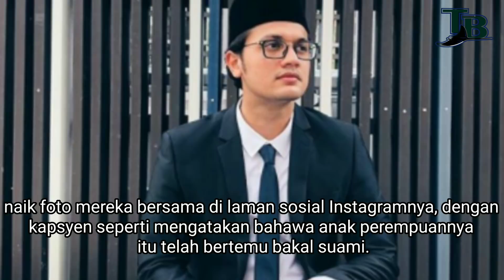Detik-Detik Awal Pertemuan Menyentuh Hati, Neelofa Menangis Lihat Video Kompilasi PU Riz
Segala desas desus mengenai status perhubungan selebriti terkenal bersama seorang pencetus ummah, Neelofa dan PU Riz terjawab selepas beliau dirisik oleh keluarga PU Riz pada 1 November 2020 di kediamannya, di Petaling Jaya.

Apa yang lagi mengukuhkan perkara itu adalah ibu kepada pengacara Neelofa iaitu Datin Noor Kartini tampil memuat naik foto mereka bersama di laman sosial Instagramnya, dengan kapsyen seperti mengatakan bahawa anak perempuannya itu telah bertemu bakal suami.

Terbaru, Neelofa memuat naik hantaran di IG storynya yang diulang dari laman fanclub lofa.page, di mana fan page itu membuat satu video kompilasi detik-detik awal pertemuan Neelofa bersama bakal suaminya itu.

Video yang mengandungi klip lama mereka berdua, berlatar belakangkan lagu Takdir Tercipta dari Hafiz dan Adira  itu nampaknya menyentuh hati beliau.

“This video made me cry Masya-allah”